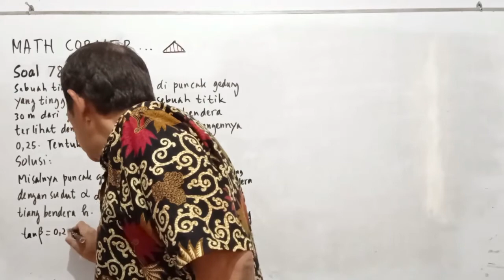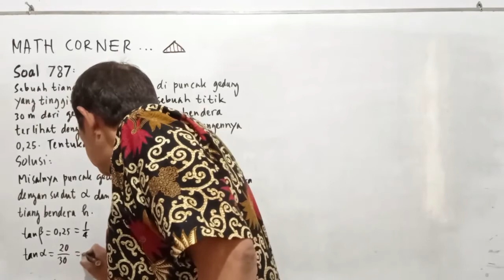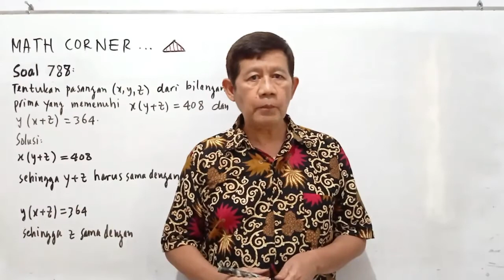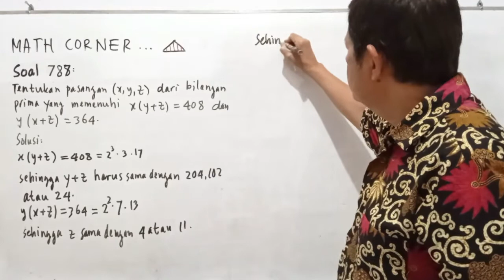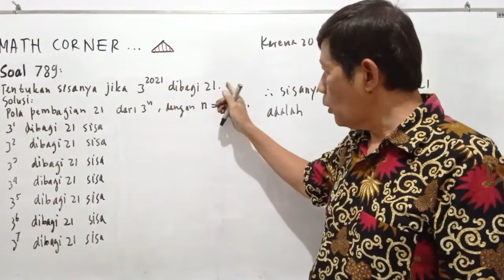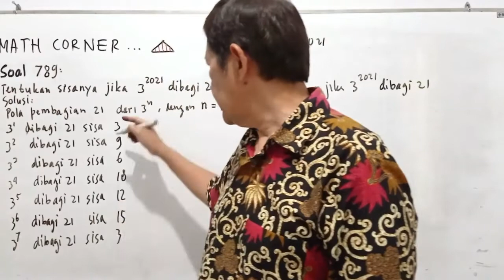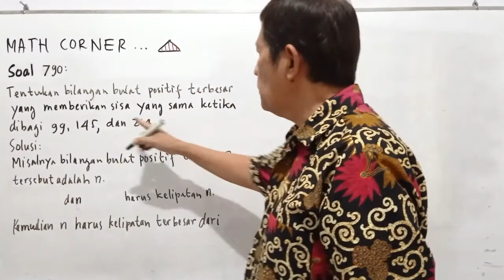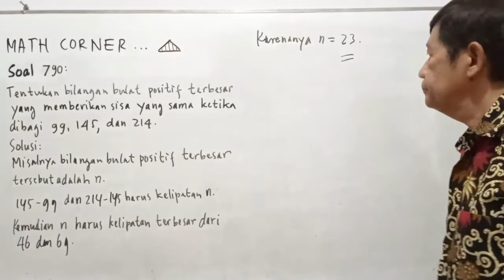#210 Math Corner | Husein Tampomas | Matematika SMA